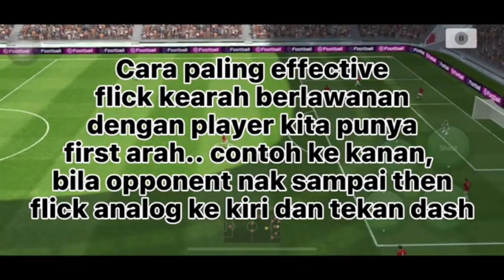Cara dribble tanpa skills | by 1 dribble | Pes Mobile 2021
Thanks semua!